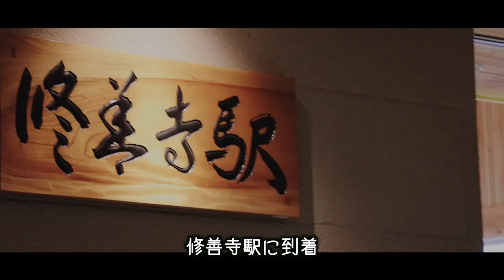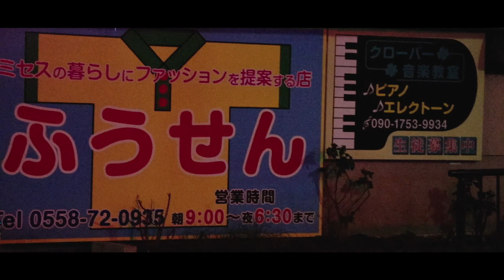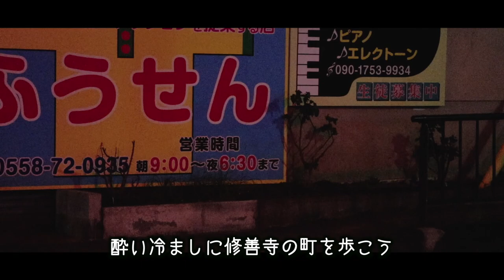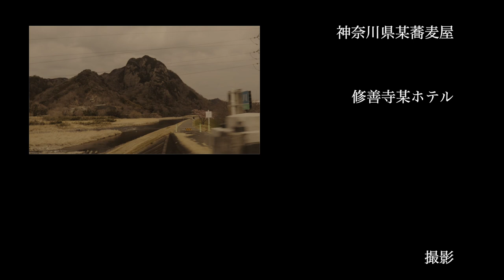【まるきゅう旅館 〇久旅館】修善寺の旅で過去一番に美味しい居酒屋を見つけた。Shuzenji Hotspring